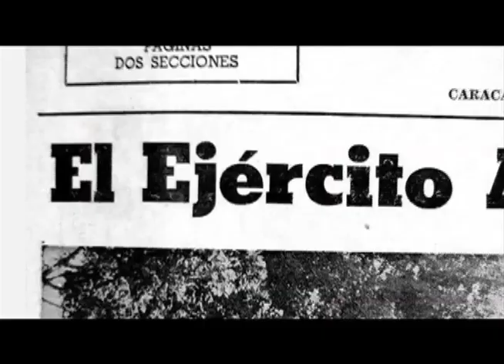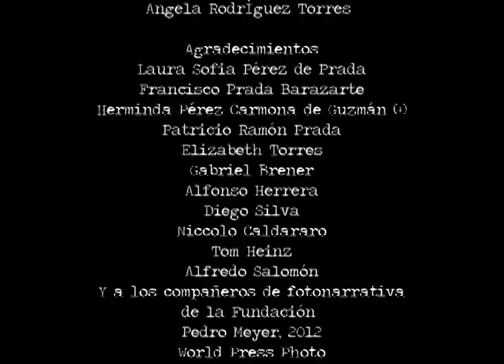TRAILER SIN RASTRO. Francisco Elías Prada, México, .mov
La desaparición y la tortura como arma política vista desde la mirada de un niño. Diplomado fotonarrativa nuevos medios. Fundación Pedro Meyer. World Press Photo.